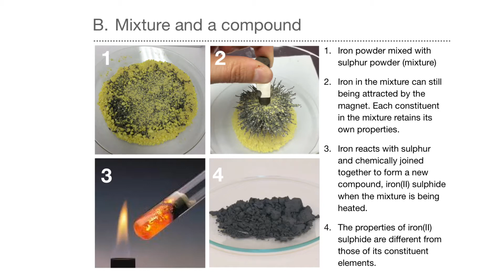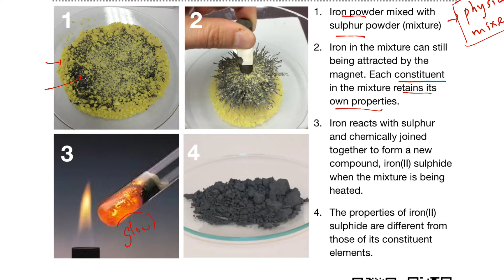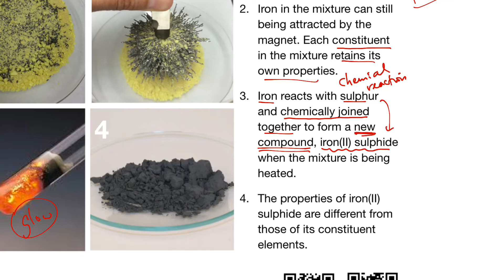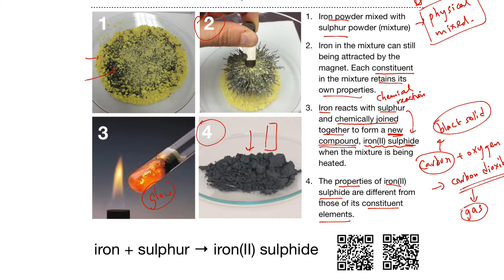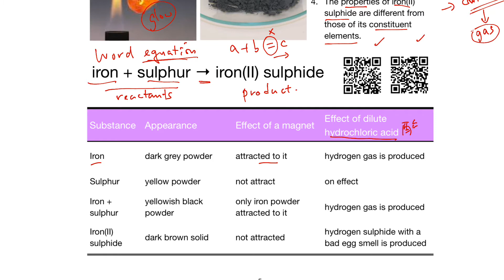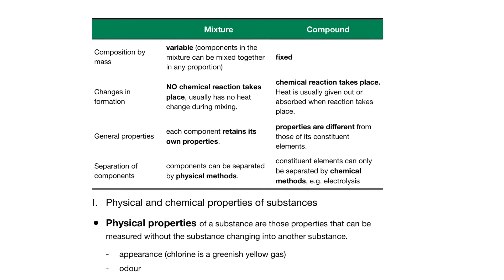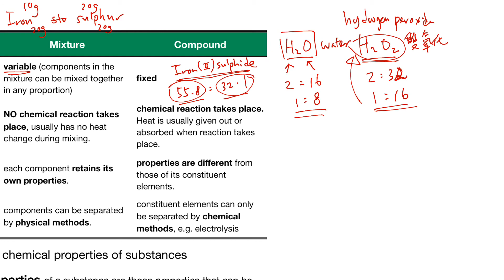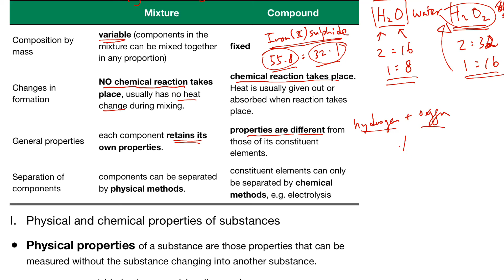DSE Chemistry 深度學習系列 Planet Earth 🌍 Part 2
化學初體驗⋯⋯
中三同學仔第一次接觸 chemistry 覺得一頭霧水？
希望呢個課程幫到大家早啲適應呢個化學嘅世界。

想攞到咁精美嘅筆記嘅PDF版，就add我IG啦！